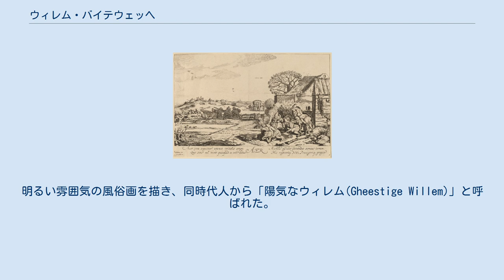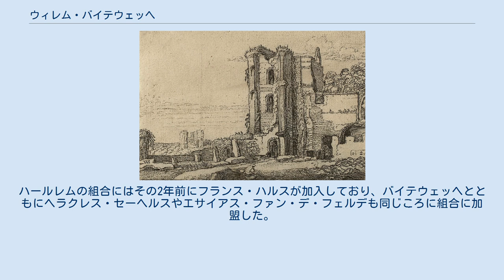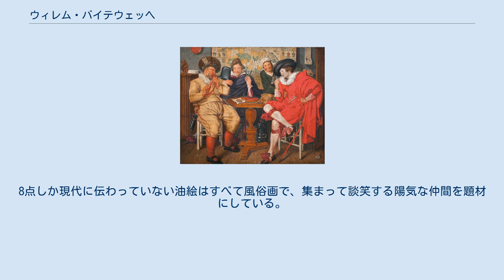ウィレム・バイテウェッヘ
ウィレム・バイテウェッヘ（Willem Pieterszoon Buytewech、 1591年か1592年生まれ、1624年9月23日没）はオランダの黄金時代の画家、版画家である。
明るい雰囲気の風俗画を描き、同時代人から「陽気なウィレム(Gheestige Willem)」と呼ばれた。
 ロッテルダムの靴職人、ロウソク職人の息子に生まれた、ハールレムで商人の見習いをしたが、画家になり1612年に聖ルカ組合に加入が認められた。
ハールレムの組合にはその2年前にフランス・ハルスが加入しており、バイテウェッヘとともにヘラクレス・セーヘルスやエサイアス・ファン・デ・フェルデも同じころに組合に加盟した。
バイテウェッヘはフランス・ハルスの作品をもとに版画の下絵などを多く描いていて、ハルスの影響を受けていたとされる。
1613年11月に、名門の娘と結婚して、ロッテルダムに戻った。
ロッテルダムではヘンドリック・ソルフ(Hendrik Martenszoon Sorgh: c.1610-1670)や ヘルマン・ファン・スワーネフェルト(Herman van Swanevelt: 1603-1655)が弟子であったとされる。
 版画の下絵の風景画、風俗画を多く描いた。
8点しか現代に伝わっていない油絵はすべて風俗画で、集まって談笑する陽気な仲間を題材にしている。
 32歳か33歳でロッテルダムで死去した。
没後生まれた息子(Willem Willemsz Buytewech :1625–1670)も画家になった。